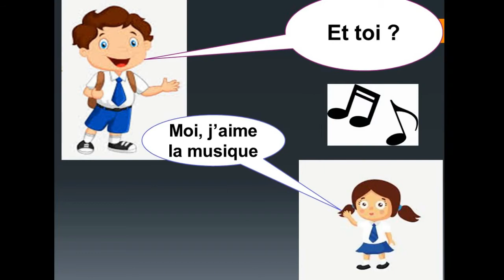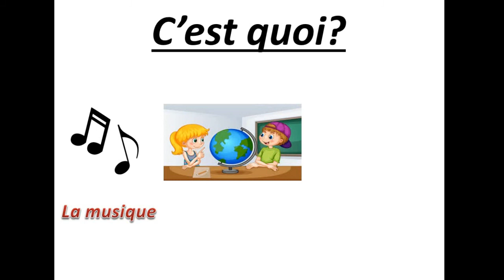primaire 2 - Française - Unite 2 - lecon 1